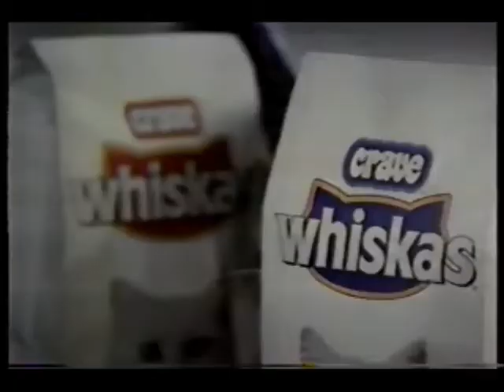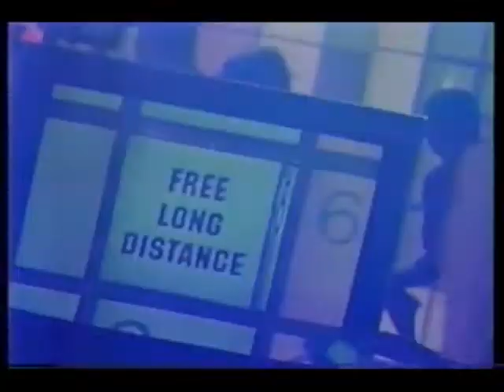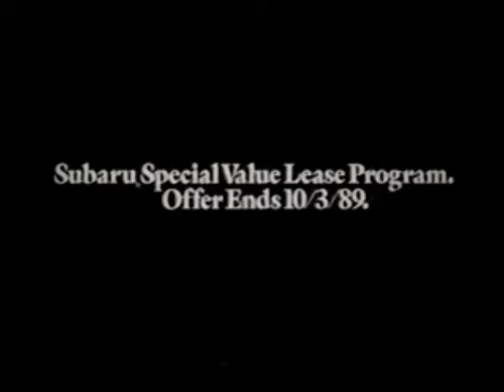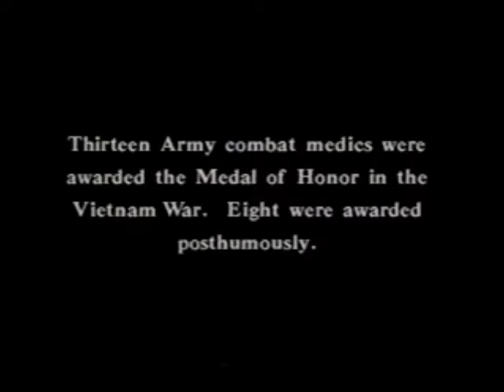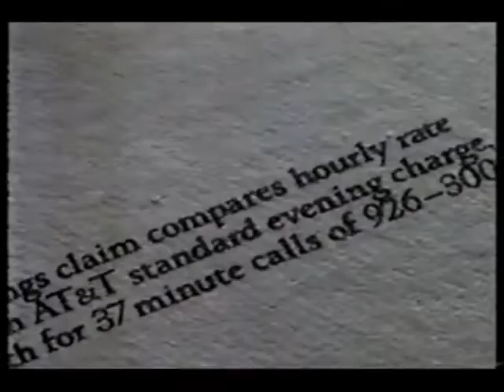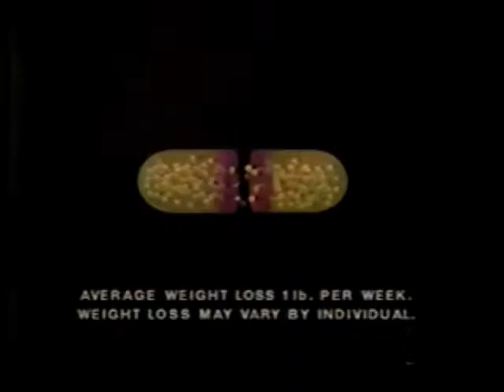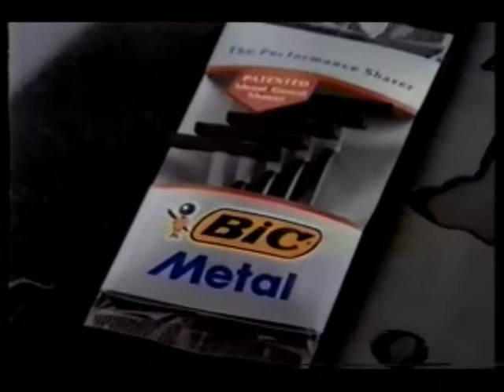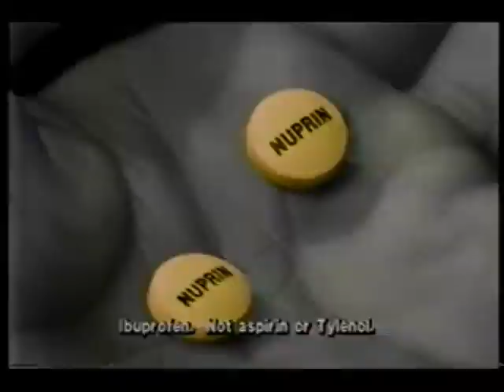September 30, 1989 commercials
Taken from Paradise and Tour of Duty off KREM/CBS.

1. West One Bank (partial)
2. Domino's Pizza
3. KREM "Be Alert" drunk driving hotline
5. Subaru Justy
6. Tour Of Duty promo
7. Top of the Hill promo
8. Jif
9. Sudafed
10. AT&T
11. The 23rd Annual Country Music Awards promo
12. Jake and the Fatman promo
13. The NFL Today promo
14. CBS Get Ready 1989-90 silent ID
15. Bob Goen for Stop The Madness
16. Isuzu pickup
17. Taster's Choice
18. Act mouthwash
19. Paradise mid-show bumper
20. Murder, She Wrote/Night Walk promos
21. Wiseguy promo
22. CBS 1988-89 ID
23. McDonald's
24. KREM Channel 2 News at 10 promo bumper
25. Paradise commercial return bumper
26. L'eggs
27. Whiskas
28. Lysol (2 ads)
30. Saturday Night with Connie Chung promo
31. Peaceable Kingdom promo
32. Another AT&T
33. Subaru Legacy L
34. Nabisco Fig Newtons
35. Best Foods
36. Major Dad promo
37. Rescue 911 promo
38. CBS Spotlite: Wolf promo
39. Paradise partial closing credits with Saturday Night with Connie Chung/Tour of Duty voiceover promos
40. CBS Monday comedies promo
41. Island Son promo
42. (same as #22)
43. Burgans Furniture
44. The Oprah Winfrey Show promo
45. Oprah promo bumper
46. Tour of Duty partial episode preview
47. Pontiac Grand Prix
48. Campbell's
49. UPS
50. (same as #10)
51. Kenmore at Sears
52. Another Saturday Night with Connie Chung promo
53. Another Island Son promo
54. (same as #7)
55. Major Dad promo bumper
56. Coors Light
57. Another Subaru
58. Tour of Duty mid-show bumper
59. Peaceable Kingdom/Jake and the Fatman promos
60. CBS News Sunday Morning promo
61. (same as #22 and #42)
62. Nissan
63. Rollergames promo
64. KREM Companies That Care bumper
65. Tour of Duty commercial return bumper
66. Dexatrim
67. Pert Plus
68. Bud Light
69. 60 Minutes promo
70. Rescue 911/Wolf promos
71. (same as #13)
72. Bic Metal shavers
73. Oldsmobile featuring Ringo Starr
74. Pepperidge Farm
75. Tour of Duty next episode promo
76. Tour of Duty partial closing credits with The NFL Today/Redskins vs. Saints/Rams vs. 49ers/Saturday Night with Connie Chung voiceover promos
77. Murphy Brown/The Famous Teddy Z promos
78. Another Wiseguy promo
79. CBS News Healthwatch intro
80. Nuprin
81. CBS News Healthwatch: Herpes in a newborn
82. (same as #22, #42 and #61)
83. (same as #62)
84. KREM Cinema 2: Outland promo
85. (same as #64)
86. Saturday Night with Connie Chung partial intro with Oldsmobile sponsorship bumper